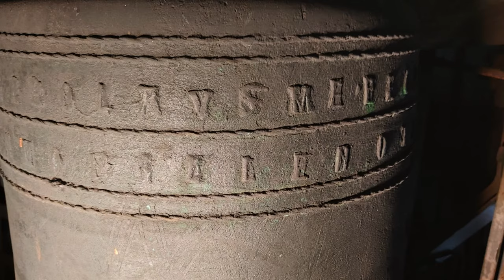Enter, kerkklok Dorpskerk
262) De kerkklok van de Dorpskerk te Enter!

Enter beschikt over een bijzonder oude kerkklok uit 1315. De klok hangt sinds de 19de eeuw in de dorpskerk. Volgens plaatselijke overlevering zou er vóór die tijd een aantal klokken in de lindebomen voor het kerkgebouw gehangen hebben. Minstens één exemplaar zou in 1672 geroofd zijn door de Munsterse bisschop Bernhard van Galen, alias Berendje de Koodeef. 'Ik heete de Groote Greete, Enter hef miej loaten geeten', zo zou het opschrift geweest zijn. Een andere klok had wellicht de naam Catharina en weer een ander was vernoemd naar Sint Antonius.

In de gemeentelijke archieven is in de 19de eeuw geregeld sprake van geredekavel over gebarsten klokken, die de gemeente Wierden als eigenaar van de toren te koop aanbood. De gemeente liet via een advertentie weten dat men een geschikte klok zocht voor de Enterse toren. Zo kwam de huidige luidklok in beeld. Deze klok is gegoten door ene Nicholaus. Volgens deskundigen was hij een rondreizende monnik, die ter plekke klokken goot in onder meer Hoogebeintum, Roodkerk en Langendijk. Erg verfijnd was de techniek indertijd nog niet. Sommige letters van bijenwas zijn bij het gieten scheef weggezakt en slordig gespatieerd. De dubbele randversiering ontstond door een gevlochten touw op de geboetseerde vorm aan te brengen. Deze voorstelling van een slang die in zijn eigen staart bijt symboliseerde de eeuwigheid.

Het opschrift van de klok luidt vrijelijk vertaald dat Nicholaus de klok goot ten tijde van de heer Sasche in 1315. Volgens G.W. Tempelmans Plat zijn de diagonale krassen op de mantel geen beschadigingen, maar doelbewust aangebracht, waarschijnlijk om de (kwade) geesten te misleiden, als de klok luidde en haar klank over de es liet golven. De krassen zouden zodoende wijzen op de vermenging van christendom met heidense gewoonten, een voorbeeld van enculturatie.

Het heeft deskundigen veel hoofdbrekens gekost uit te vinden waar de klok vandaan kwam. Uiteindelijk blijkt een aantal feiten keurig in elkaar te grijpen: Jan Harmen ter Horst, zoon van de oprichter van het voormalige Rijssense juteconcern, trouwde met Grietje (Stam van) Napjes uit Sneek. Zij was de dochter van de horlogeriemaker en fabrikant van Friese klokken Napjus. In Sneek had zich toentertijd juist ook de broer van Jan Harmen gevestigd als houthandelaar. Over en weer werd veel verhandeld tussen Sneek en Enter, zoals klompen, hout, Friese kabinetten en klokken. In een offerte van Napjes uit 1846 is sprake van de levering van een klok uit de afgebroken kerktoren van het dichtbij Sneek gelegen Jutrijp. De gegevens uit de offerte komen exact overeen met de kenmerken van de Enterse luidklok: 369 kg, doorsnee 86 cm, hoogte 69 cm, toonhoogte ongeveer a1.

Het is overigens een wonder dat de klok er nog hangt. In Tweede Wereldoorlog werd de klok door de Duitsers gevorderd. Burgemeester Maaldrink en dominee P. van der Staaij schreven de betreffende bevelhebber dat het wel om een heel bijzondere klok ging. De klok werd daarop aan de binnenkant met witte kalk voorzien van een letter 'P' (Prüfung). Die letter is nog steeds zichtbaar. De klok werd apart gehouden voor nader onderzoek en bleef zodoende gespaard. In maart 1946 kwam de klok behouden terug vanuit Hamburg.

→ Kerkklok: Nicolaus Magister, 1315, 855 mm, a1

NICHOLAVS ME · FECIT + TEMPORIB · VS. DOMINI. S · AS CHERIPE RSO.
+ ANNO MILLENO TRE CENTENO D. V O D E N +

Met dank aan de heer Jansen en Martijn Pranger!